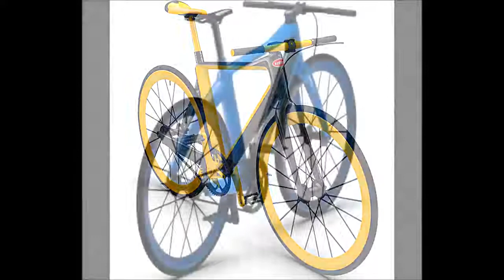Bicicletas mais incriveis do Futuro Best Bike Future Bicycle FAST SPEED